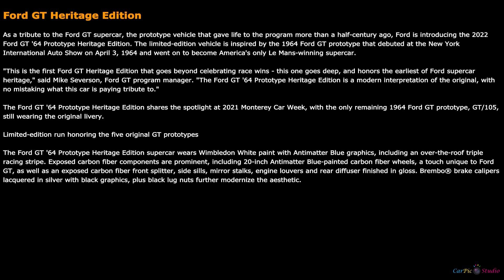Ford GT Heritage Edition 2022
As a tribute to the Ford GT supercar, the prototype vehicle that gave life to the program more than a half-century ago, Ford is introducing the 2022 Ford GT '64 Prototype Heritage Edition. The limited-edition vehicle is inspired by the 1964 Ford GT prototype that debuted at the New York International Auto Show on April 3, 1964 and went on to become America's only Le Mans-winning supercar.

"This is the first Ford GT Heritage Edition that goes beyond celebrating race wins - this one goes deep, and honors the earliest of Ford supercar heritage," said Mike Severson, Ford GT program manager. "The Ford GT '64 Prototype Heritage Edition is a modern interpretation of the original, with no mistaking what this car is paying tribute to."

The Ford GT '64 Prototype Heritage Edition shares the spotlight at 2021 Monterey Car Week, with the only remaining 1964 Ford GT prototype, GT/105, still wearing the original livery.

Limited-edition run honoring the five original GT prototypes

The Ford GT '64 Prototype Heritage Edition supercar wears Wimbledon White paint with Antimatter Blue graphics, including an over-the-roof triple racing stripe. Exposed carbon fiber components are prominent, including 20-inch Antimatter Blue-painted carbon fiber wheels, a touch unique to Ford GT, as well as an exposed carbon fiber front splitter, side sills, mirror stalks, engine louvers and rear diffuser finished in gloss. Brembo® brake calipers lacquered in silver with black graphics, plus black lug nuts further modernize the aesthetic.